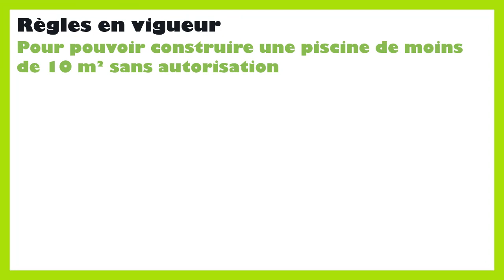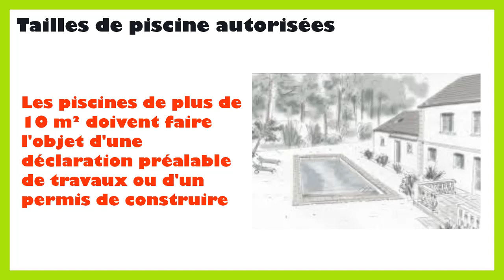Quel taille de piscine sans autorisation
Dans ce tutoriel BricolMaison, nous allons découvrir quel taille de piscine sans autorisation.
En regardant cette vidéo, vous serez capable de quelle taille de piscine sans permis de construire.
La construction d'une piscine sans autorisation peut entraîner des problèmes juridiques et des amendes. Cependant, si vous envisagez une petite piscine hors sol, cela peut parfois être exempté de certaines exigences réglementaires. Voici un guide étape par étape pour une petite piscine hors sol :
Étape 1 : Vérifiez les règlements locaux
Consultez les règlements de votre municipalité ou localité pour comprendre les exigences relatives à la construction de piscines. Certains endroits peuvent avoir des règles spécifiques pour les petites piscines hors sol.
Étape 2 : Choisissez une petite piscine hors sol
Optez pour une piscine hors sol qui est généralement plus petite et plus facile à installer. Ces piscines peuvent ne pas nécessiter le même niveau d'autorisation que les piscines enterrées.
Étape 3 : Respectez les limites de taille
Si votre municipalité permet la construction de petites piscines hors sol sans autorisation, assurez-vous de respecter les limites de taille spécifiées. Celles-ci peuvent varier, mais une piscine généralement considérée comme "portable" ou "temporaire" pourrait être moins sujette à des autorisations strictes.
Étape 4 : Placez la piscine correctement
Installez la piscine hors sol conformément aux règlements locaux en matière de distances par rapport aux clôtures, aux voisins et aux lignes de propriété. Respecter ces règles peut vous aider à éviter des problèmes futurs.
Étape 5 : Tenez compte des considérations de voisinage
Même si une petite piscine hors sol peut ne pas nécessiter d'autorisation, discutez de votre projet avec vos voisins pour éviter tout problème potentiel. Le respect de l'intimité et des relations de voisinage est essentiel.
Remarque : Même avec des piscines hors sol, assurez-vous de bien comprendre les règlements locaux pour éviter des problèmes juridiques. Dans de nombreux endroits, les piscines enterrées ou de taille significative nécessitent des autorisations spécifiques. Consultez toujours les autorités locales avant de procéder à l'installation d'une piscine pour vous assurer de respecter les réglementations en vigueur.

N'hésitez pas à poser vos questions dans les commentaires sur le sujet de quelle taille de piscine sans déclaration. Nous serons heureux de vous aider. Nous traiterons également des sujets similaires tels que taille piscine sans permis, piscine sans permis taille, taille de piscine sans permis, taille maximum piscine sans permis de construire, taille piscine sans autorisation, taille piscine sans permis de construire…